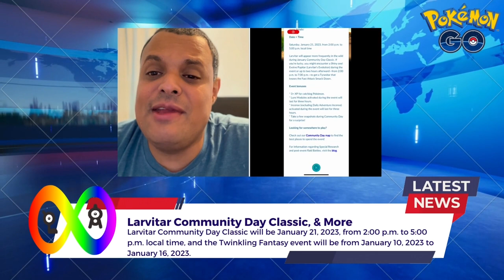Pokémon Go News Episode 247 (Larvitar Community Day Classic, Twinkling Fantasy Event, and More)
First new video of the year I talk about Larvitar Community Day Classic, the Twinkling Fantasy event, and so much more.

My Mersona